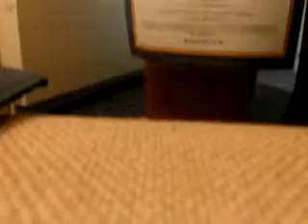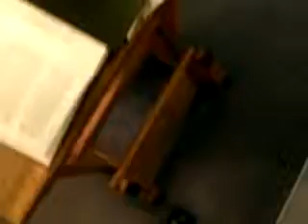John 4 The Living Water, Jeremy Marshall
21st May 2017, morning, Mr Jeremy Marshall